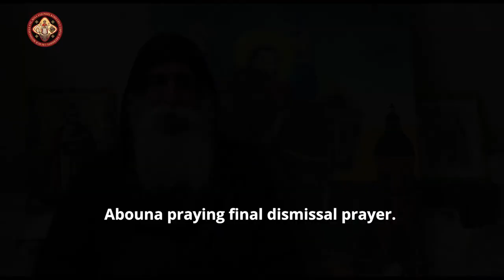Pope Kyrollos - Fr Raphael Ava Mina Interview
Pope Kyrollos Veneration